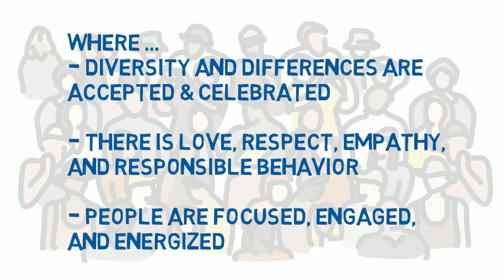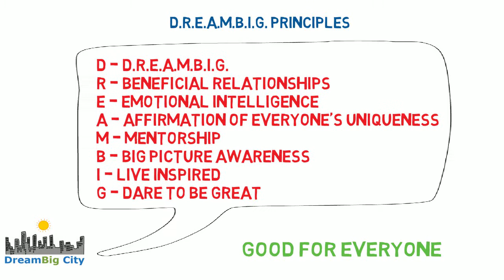DBC Site DreamBig City